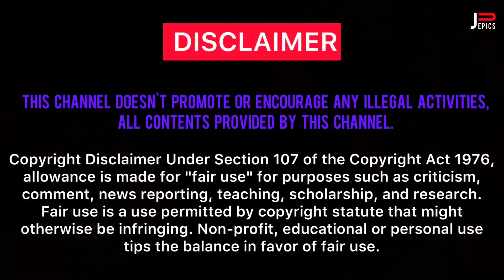Home made South indian traditional sweets and snacks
to get the upcoming videos
                              JP EPICS

Jay Malliga Traders Homemade Sweets & Savouries 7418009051 / 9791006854